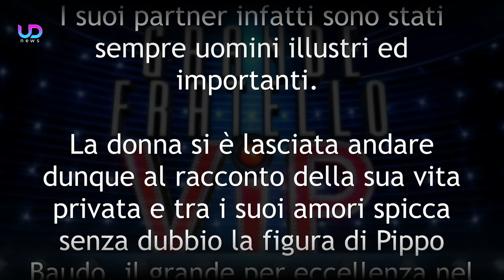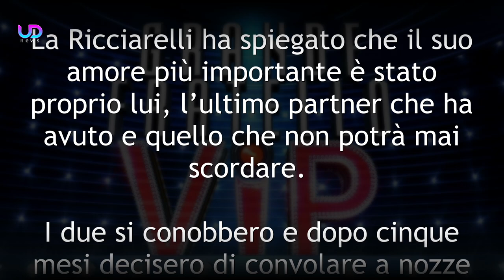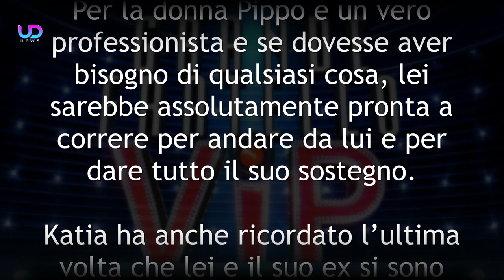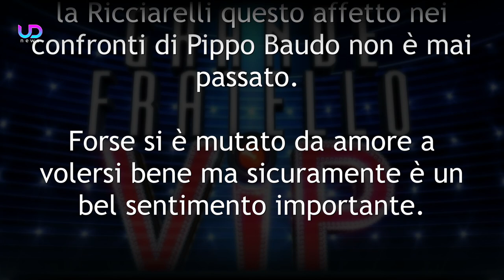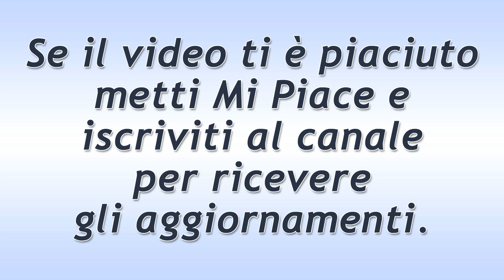Grande Fratello Vip: Katia Ricciarelli e la Confessione su Pippo Baudo!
Grande Fratello Vip 6, terza puntata: grandi emozioni nel terzo appuntamento con la casa più spiata d’Italia. Tra i tanti vipponi interpellati da Alfonso Signorini c’è stata anche Katia Ricciarelli che ha raccontato la sua storia ma soprattutto i suoi amori. Ecco le bellissime parole della Ricciarelli per il conduttore tv direttamente dalla casa del Grande Fratello Vip 6!